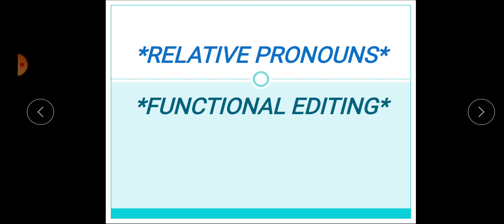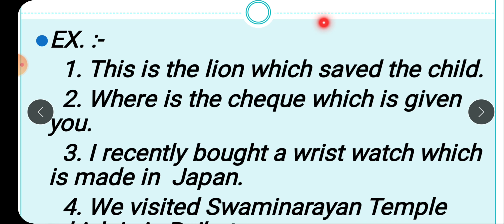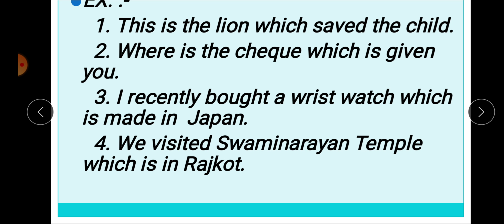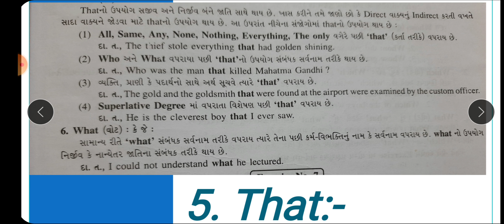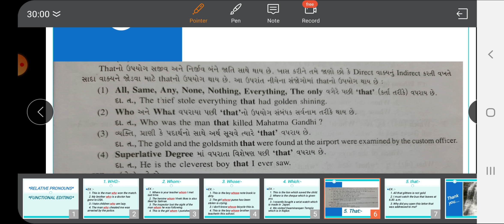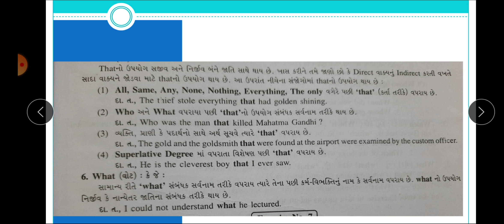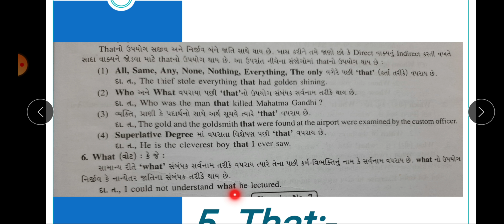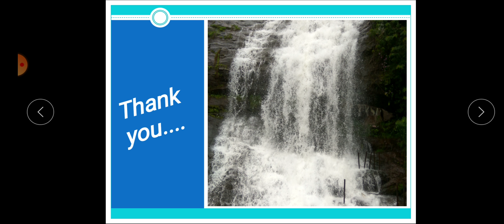Relative Pronouns (Part-2)